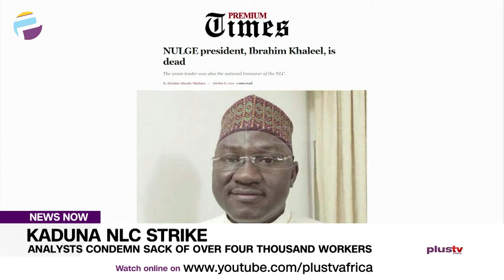Kaduna NLC Strike: Analysts Condemn Sack Of Over Four Thousand Workers | NEWS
Reactions have begun to trail the sack of four thousand workers in the Kaduna state civil, as labour commenced a warning strike.

Some analysts who spoke with Plus Tv Africa’s Jacinta Obiukwu say it is ill-timed, considering the biting economy in Nigeria.